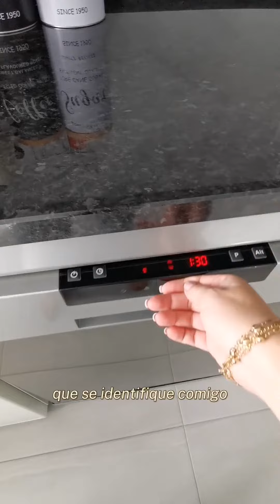De volta!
Video de limpeza e organização de casa